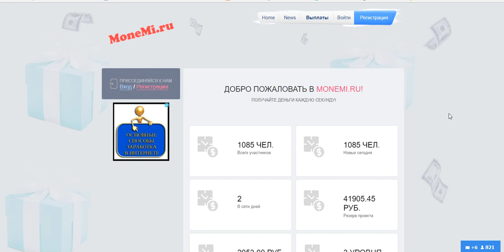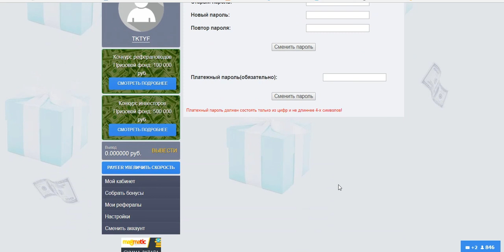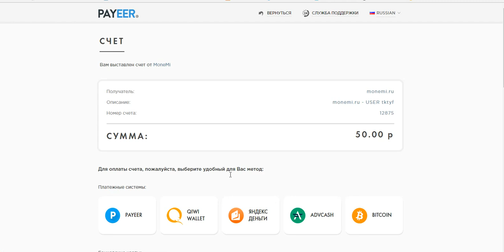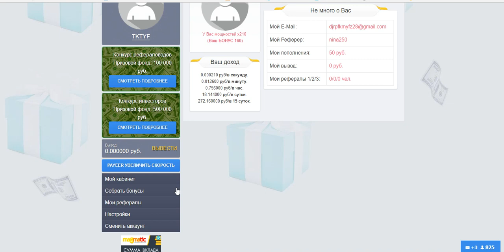Без вложений. MoneMI +10 к скорости в ПОДАРОК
рекламные группы , где можно бесплатно рекламировать
свои проекты
Бесплатная Реклама. Заработок в Интернете.
Домашний Бизнес в Интернет. Реклама.
Бесплатная Реклама, Для Всех !